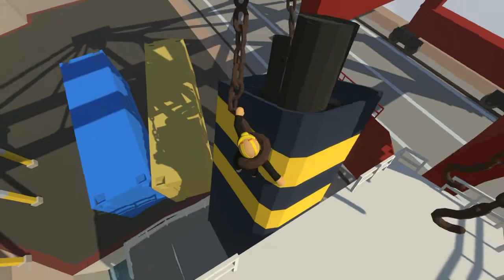Human Fall Flat: had to upload due to storage issues (-_-)